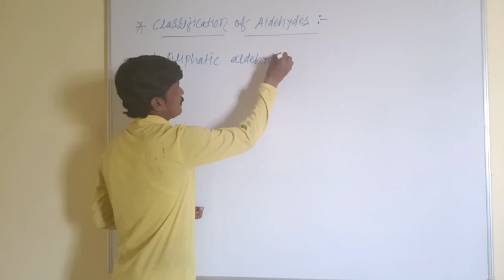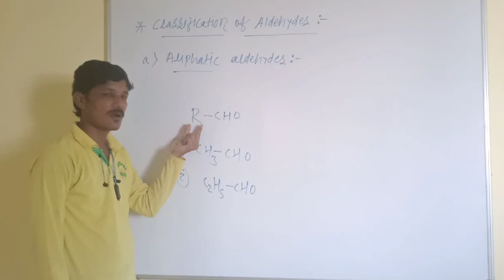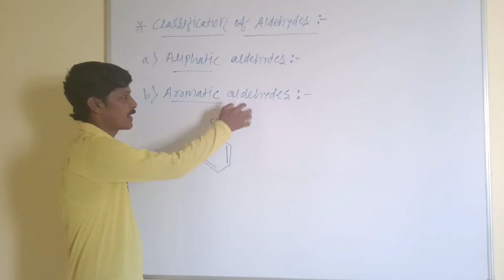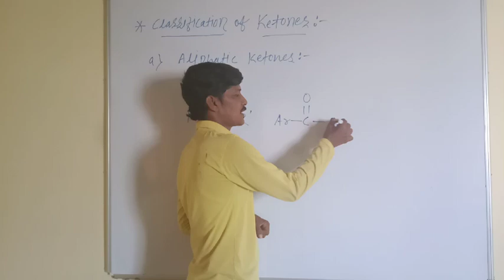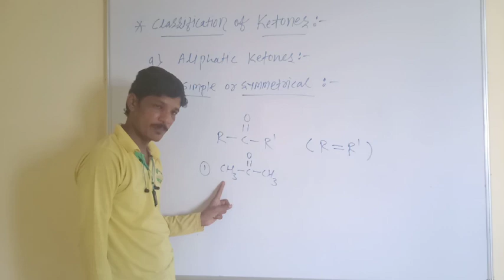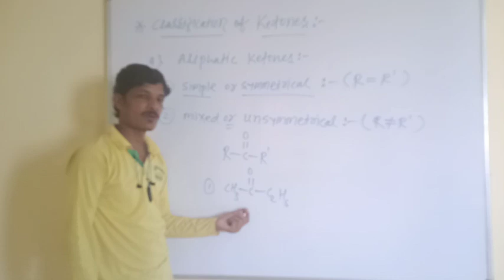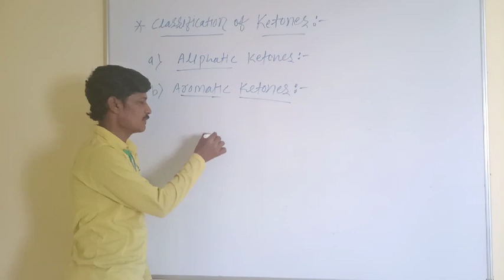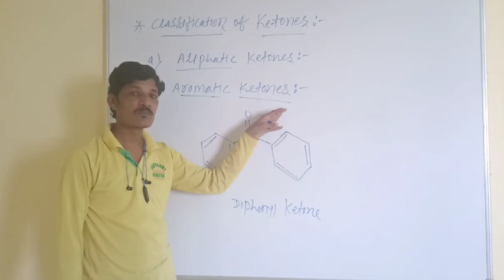Aldehydes & Ketones ( L2 classification)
Classification of Aldehydes and Ketones